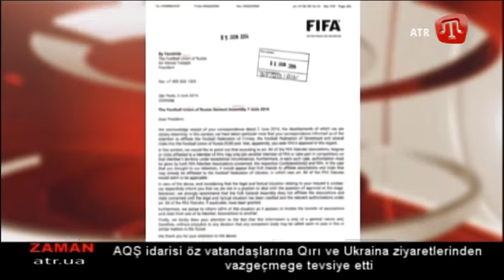06 İyün (bozarğan) 2014 Zaman 2 aqşam Qırımtatarca - 06June1414 evening news Crimean Tatar language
06 İyün (bozarğan) 2014 Zaman 2 aqsam qırımtatarca haberler
06 June 2014 Tıme 2 evenıng news Crimean Tatar language
ATV - Crimean Tatar TV Channel from Crimea / Ukraine

crimea qirim qırım kirim kırım crimeea tatar tatars tatarlar ukraine black sea crimean qırımtatarlar qirimtatarlar tatarlari tatarları Кры́мские тата́ры Кримські татари Кримски tatari crimeeni khan khanate han hanligi hanlıgı hanatul crimeei ханство tartar tartars qirimtatar kirimlar qırımtatar kırımlar attr20140606 attr201406 attr2014 attr